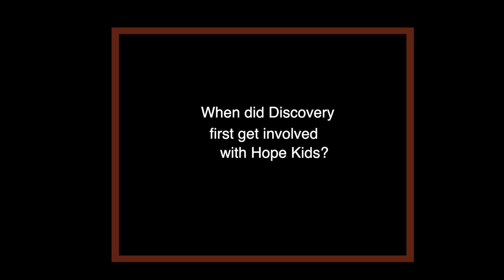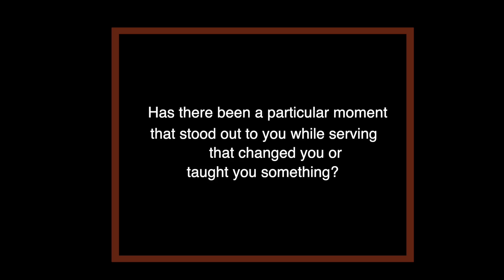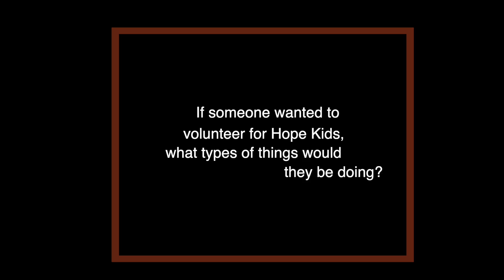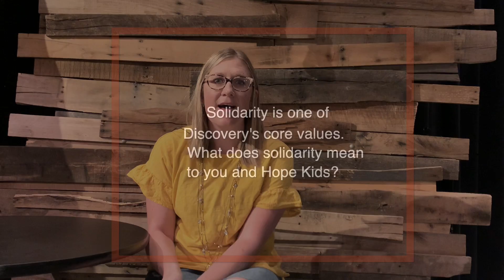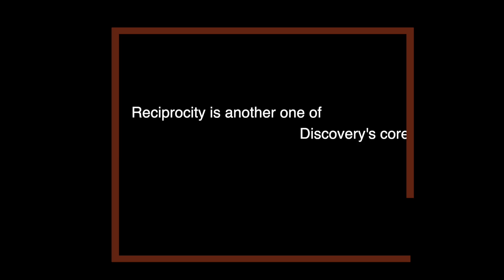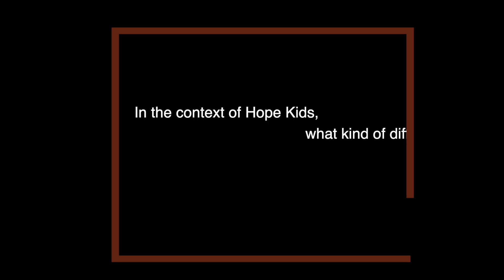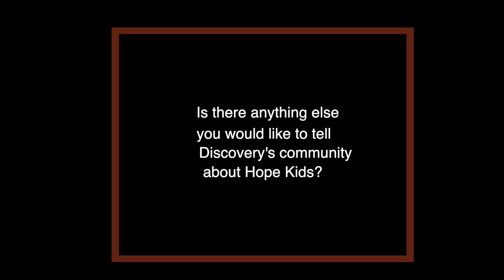Hope Kids with Robbin Brown